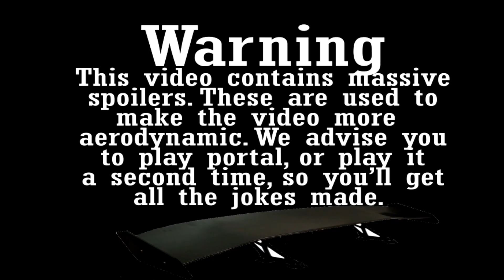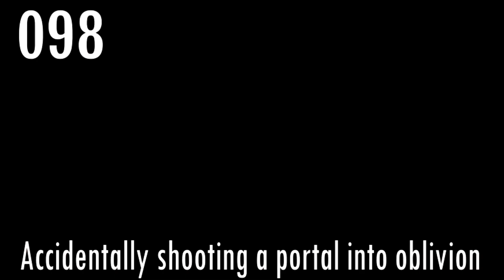100 Ways to die in Portal (Re-upload)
After having a copyright war with War's producer for the song Lowrider, who wasn't just content with monetizing but wanted to block our video, and after losing a legal dispute with the formal equivalent of "no u", we re-uploaded 100 ways to die in Portal without the song so that you can keep enjoying Kleiner dying and so The BeeGees can keep stealing our party-pack gumball's worth of ad-money.

Because all my friends know the Low-rider. But the Low-rider knows no-one because he keeps blocking shit. And also because he is a little higher.

And let's be honest, our lives wouldn't be the same without you admirable people telling us how this is G-mod, not portal :)